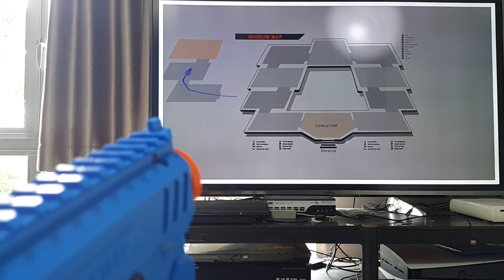Pc game Haunted Museum 1 (Stages 1 & 2) with Sinden lightgun 🕹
0:00 (Stage 1)
3:59 (Stage 2)